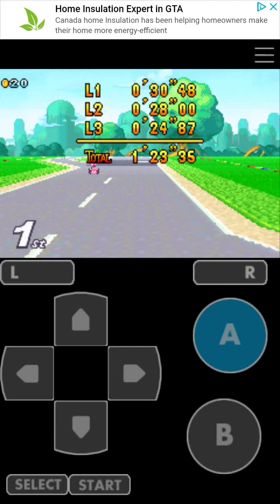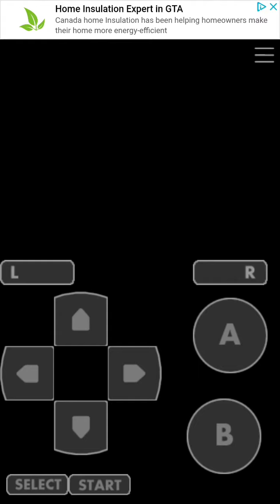Mario Kart Super Circuit Flower Cup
Watch me THINK I'm doing good at Mario Kart for the GBA